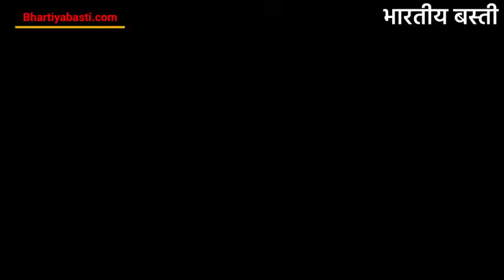CM Yogi Adityanath In Ayodhya :अयोध्या अयोध्या पहुंचे सीएम ने किया मेडिकल कॉलेज का निरीक्षण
अन्य खबरों के लिए क्लिक करें पर.